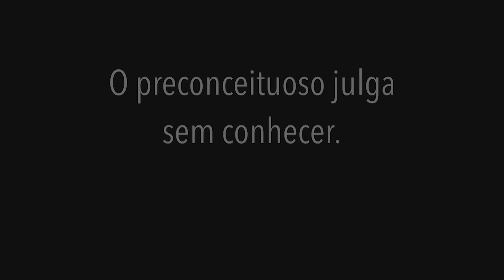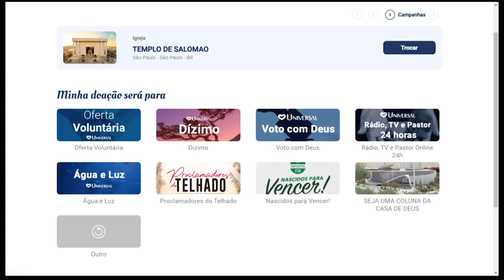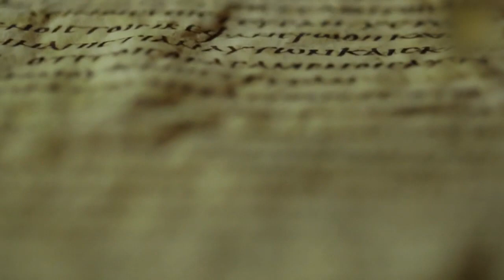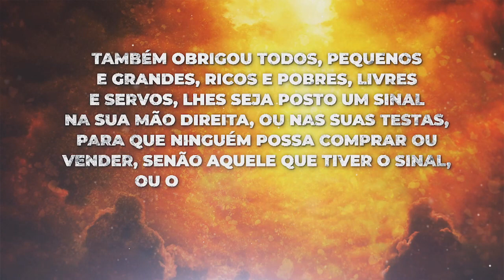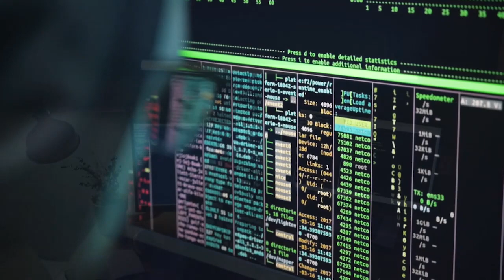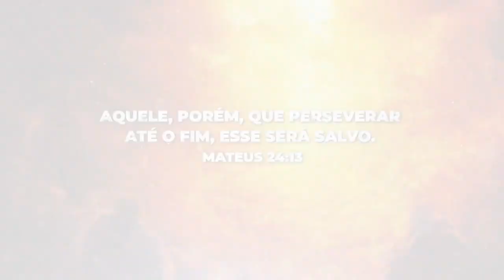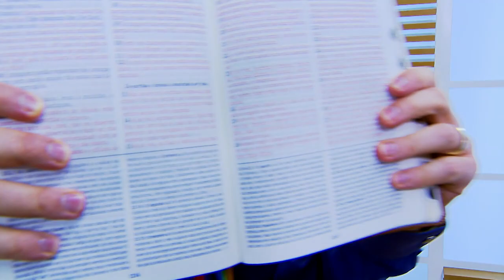Programa às 18h com o Bispo Júlio Freitas 05/06/2021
⛑ PARE ai agora, sim você que está PENSANDO em tirar a sua própria VIDA porque você PERDEU DINHEIRO, EMPRESA, LOJA, você está desesperado por conta dos Ageotas, Credores. PARE AI AGORA E ASSISTA ESTA PROGRAMÇÃO❗️